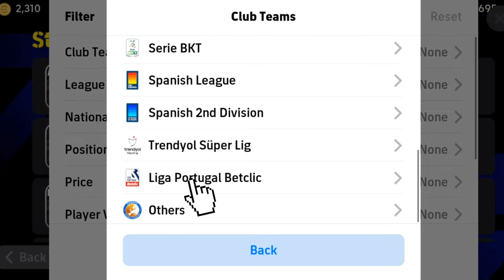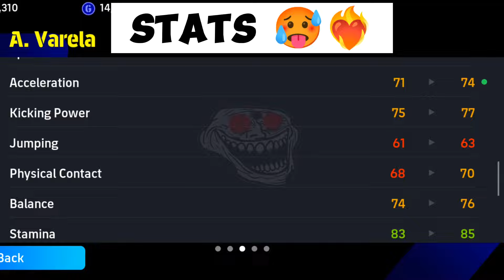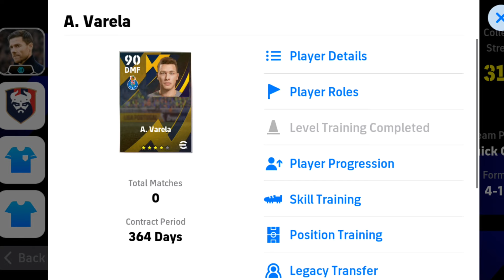Most Underrated DMF standard card in efootball24 😱⚽ only 43000 GP 🤩 sign him now